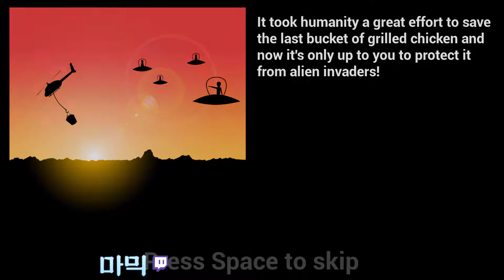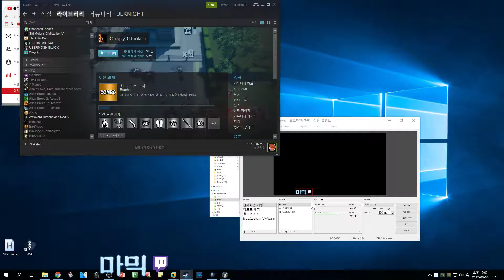[550원] 외계인으로부터 치느님을 지켜라! [크리스피 치킨(Crispy Chicken)]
한국 사람이면 치킨을 지키세요.
제작자가 한국인이 아닐까 의심되는 크리스피 치킨입니다.
치킨을 지키려면 목숨 정도는 걸어야 하는 게 당연하잖아?

정가 5500원, 90% 할인가 550원